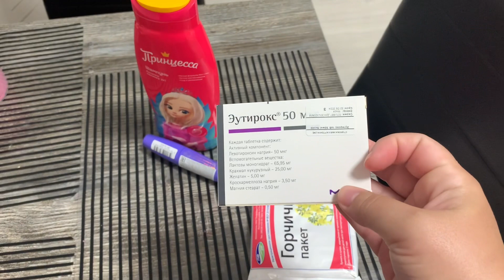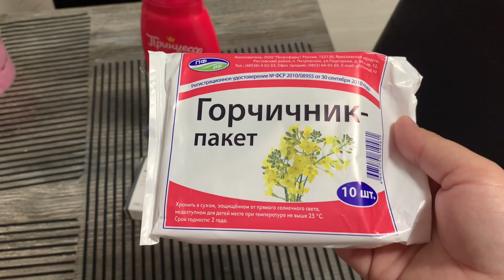Заболела 🤧 лепим пельмени 🥟 наконец-то он появился! 👍